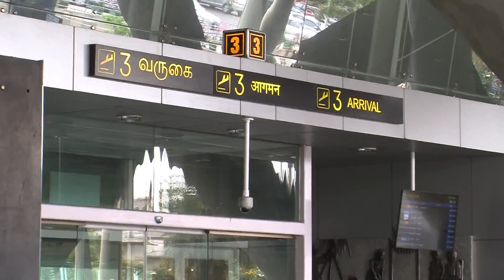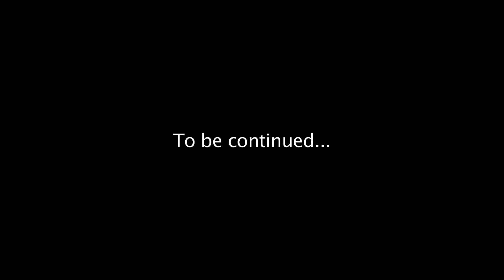Daily update of Arjan and Efi in India Day 1